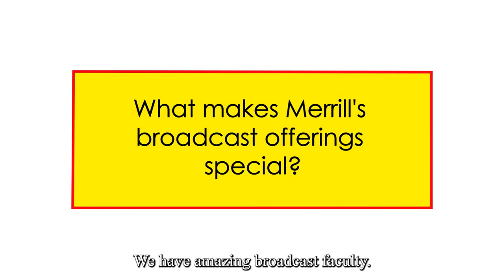Merrill Faculty Spotlight: Josh Davidsburg, Broadcast Senior Lecturer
Meet Josh Davidsburg, a broadcast senior lecturer at the Philip Merrill College of Journalism. Davidsburg teaches both traditional and innovative broadcast classes, as well as a documentary filmmaking class. His documentary, "Queen of the Capital," appeared in film festivals and recently premiered on STARZ.

"If you can think to do it, there's a class here for video journalism," Davidsburg said.

(Video produced by Andres Roa, Merrill College master's student)